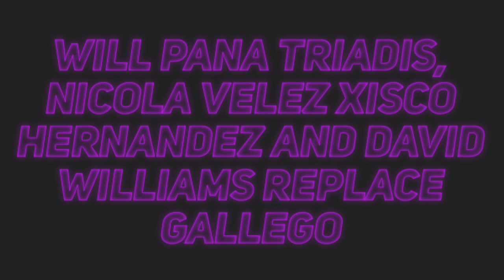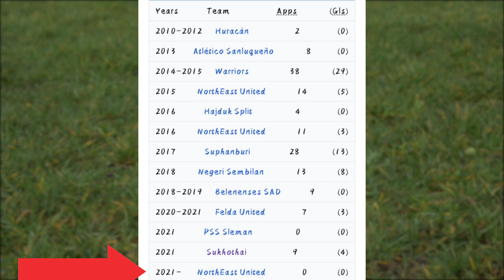Gallego replacement ! ft. pana triadis , Nicola Velez , xisco Hernandez and David Williams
will pana triadis, Nicola Velez , xisco Hernandez and David Williams replace Gallego ?